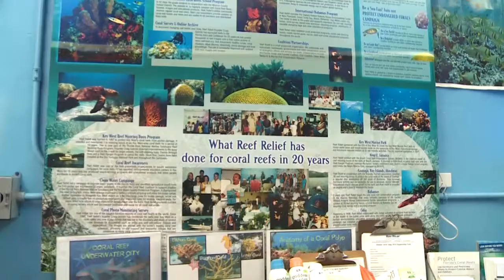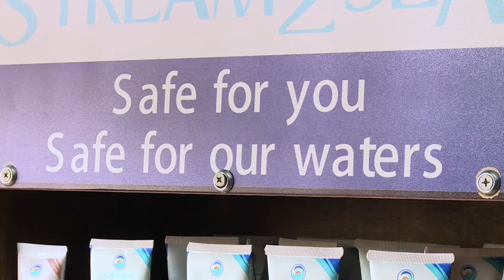Sunscreen Ban - Reef Relief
Mill McCleary from Reef Relief explains how sunscreen can be harmful to reefs and even humans!